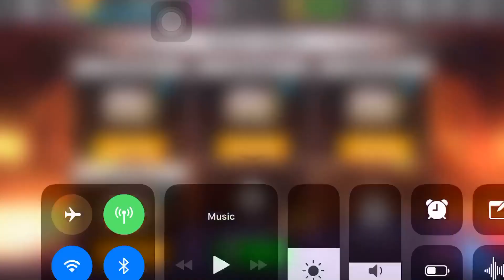Tekken Mobile: SirDiabolik Defense Dojo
It is okay.